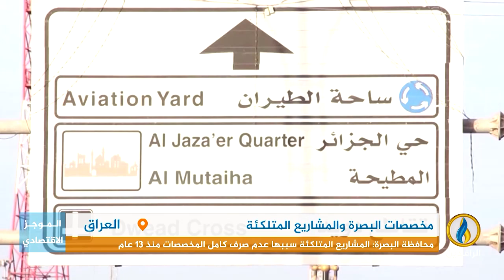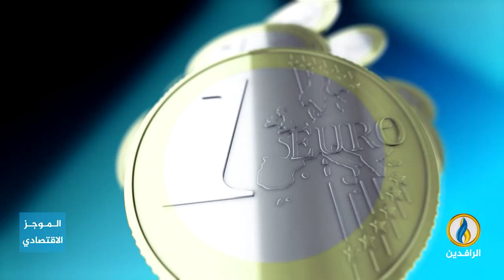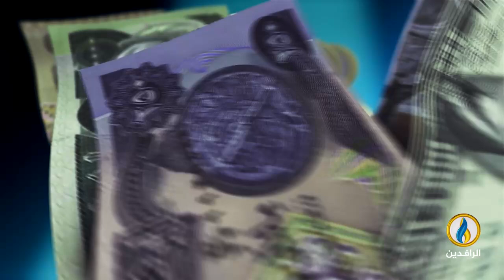أبرز الأخبار الاقتصادية على قناة_الرافدين ليوم الأربعاء في